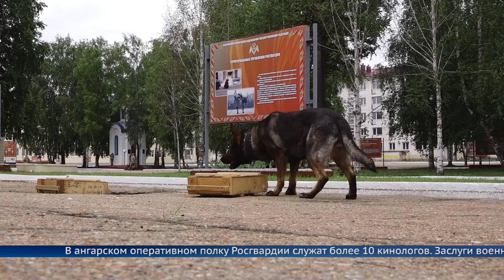115 лет со дня образования кинологической службы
В честь этого события росгвардейцев Ангарска отметили наградами и грамотами, а также поблагодарили за выполнение важнейших служебно-боевых задач.